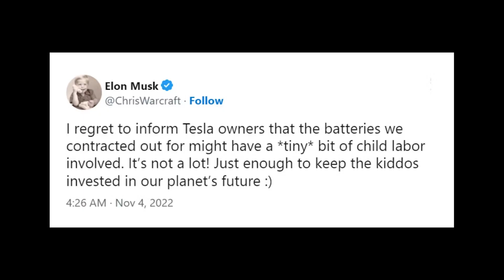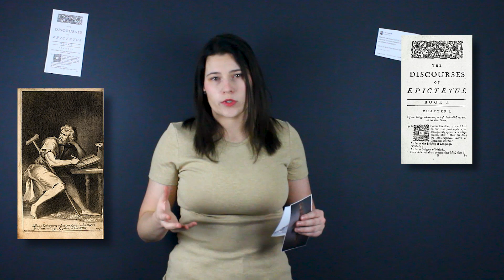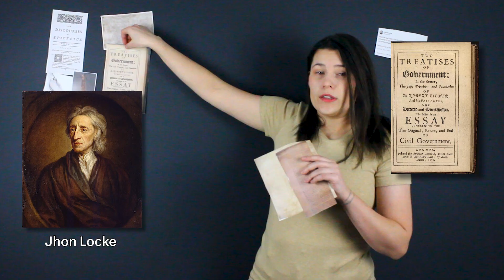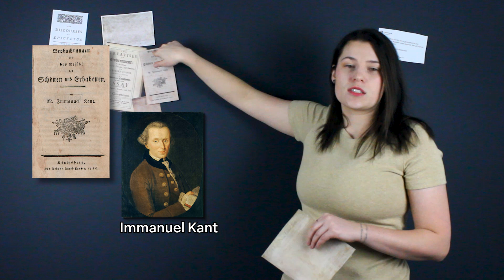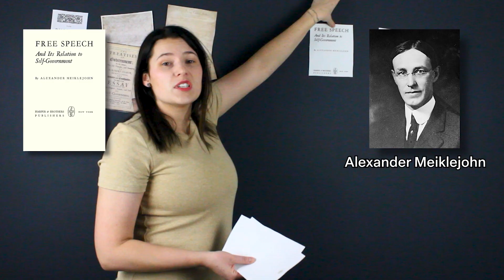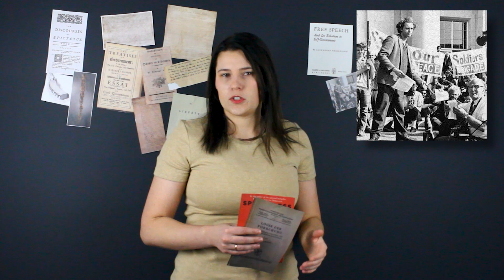Elon Musk and Failed Conquest of Twitter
This is a Propaganda Press - a series about historical propaganda and influential literature.

Additional reading

Two concepts of free speech by Bejan that you can read for free (author of Mere Civility)

timestamps:

00:00 intro
01:08 ancient origins of free speech
03:05 free speech in renaissance and Elon Musks' individualism
08:57 brief leftist moment and how it ended
13:49 capitalist freedoms and more individualism
16:55 freedom to be wrong and do harm

Recently, Twitter re-instated many previously blocked accounts that used to be banned for hate propaganda and harassment of other users. This resulted in an increase in cases of fraud, alt-right hate speech and profound language, and many advertisers left twitter in an attempt to support their public picture, as a result, Twitter is projected to lose a significant amount of its revenue. All while the Chief Twit Elon Musk continues to engage with far-right activists and actively propagates their hateful agenda. All that is happening under the banner of free speech. But how did we get here?

In this video essay, I argue that far-rights inflate their individual rights over the rights and needs of others;. At the same time, they advocate for personal freedom for themselves; they have no issue damaging the freedom of others and actively harming people while at it.

We examine the history of individual rights from ancient Greece to Locke and Mill and to more modern writers such as Hassen and Bejan and to Elon Musk himself, and his failing attempt to set Twitter free.

I will be back with a more relaxed topic next week on un-centred.